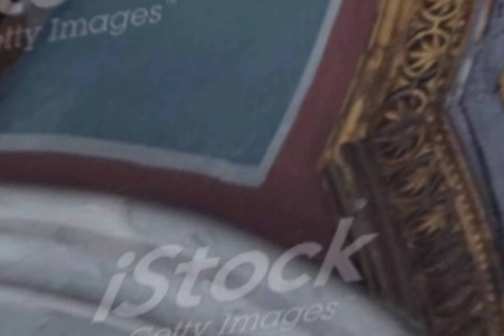Zikar Allah hoo Allah hoo | الله هو الله هو | ذکر اللہ ہو اللہ ہو | Lori | Islamic loori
Zikar Allah hoo Allah hoo | الله هو الله هو | ذکر اللہ ہو اللہ ہو
Lori